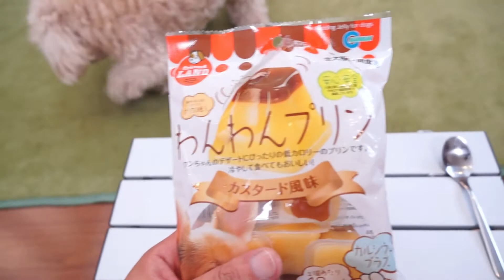【保護犬】食レポ わんわんプリンカスタード風味編#19【Food Report Dog Pudding Custard Flavor Edition】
株式会社マルカン　わんわんプリンカスタード風味食レポです。

Malkan Co., Ltd. Wanwan  Purin Custard Flavored Food Report.

食レポリクエストなど、こちらでも受け付けてます！

[以下の文章も読んでいただければ幸いです]
［you could also read the following text]

愛犬のＬｕｋｅです。

愛犬のReyです。

Her name is Rei-san and a girl. I look forward to working with you.

rescuedog puppy toypoodle miniatureschnauzer getpuppy shelterdog abandoneddog animalshelter cutedog ProtectiveDog Dog Food report Malkan Co., Ltd.
Wanwan Purin Custard Flavored Food Report.